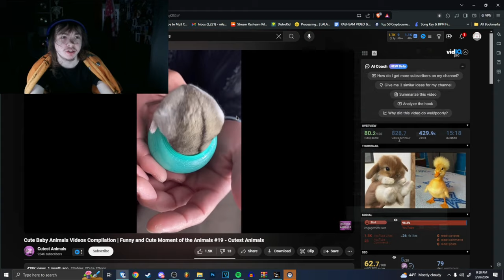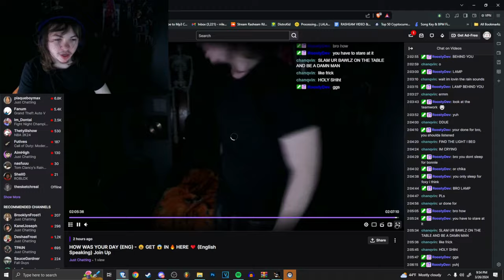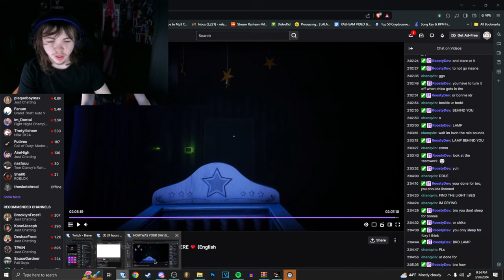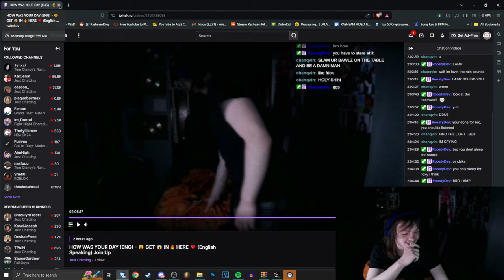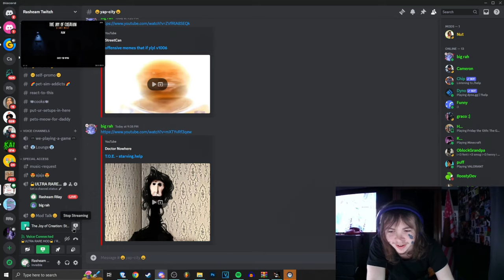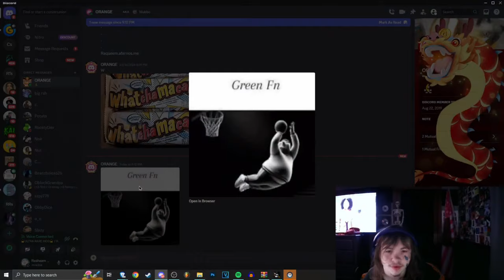I CANT SLEEP